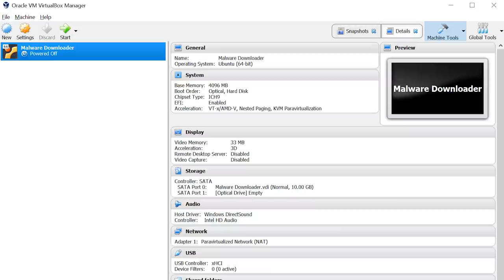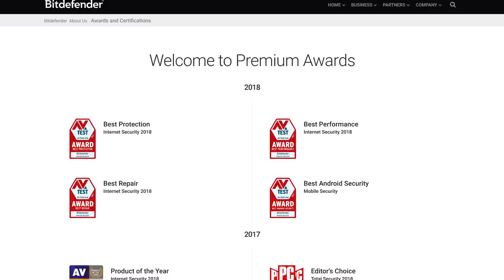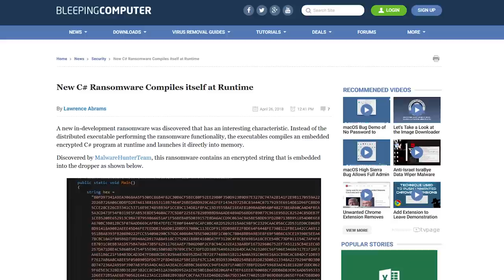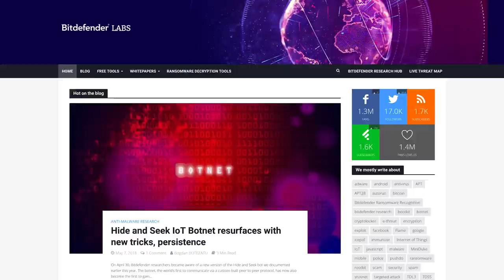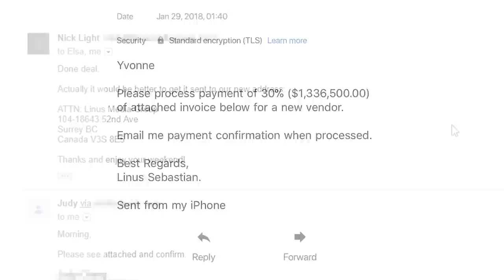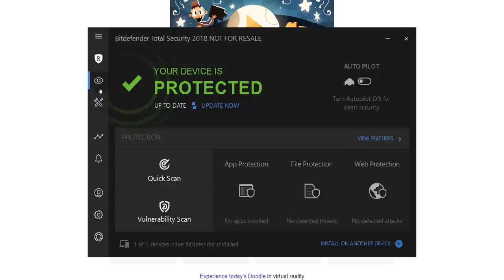Linus visits the SKETCHIEST sites on the Web - Bitdefender Showcase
What happens when Linus throws caution to the wind and visits some of the sketchiest sites on the internet?